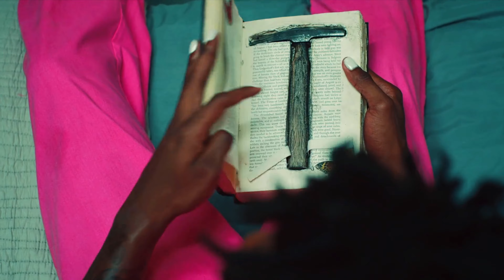Number One Industry Baby